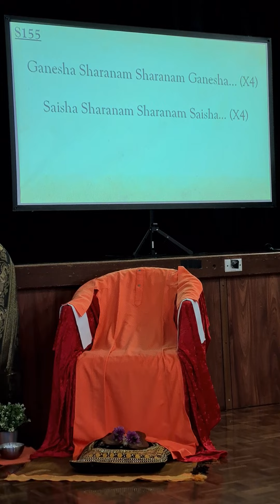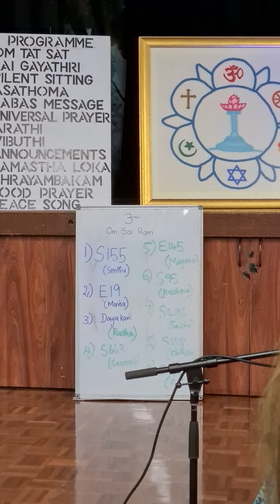🧡 Ganesha Sharanam Sharanam Ganesha - Wembley Sai Centre, Perth WA 🧡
06 February 2022

Here is a  beautiful bhajan that I recorded today at our Wembley Sai Centre.
We were fortunate to have been conducting bhajans over the past 2 years without masks but today was our first bhajan session where all were required to wear masks. Despite the challenges, there was no lack of divine vibrations and bliss from the talented singers, musicians and the devotees.
Sending love to those who are ill, grieving or just needing a prayer.

Stay healthy, peaceful and blissful.